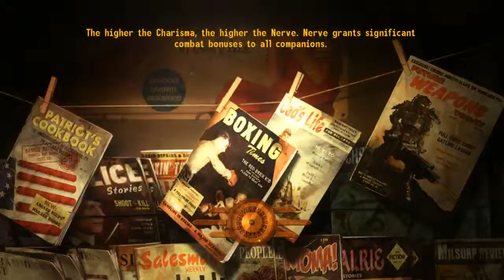Fallout NV [Hardcore] - P.121 - Searchlight - Dirty Bomb